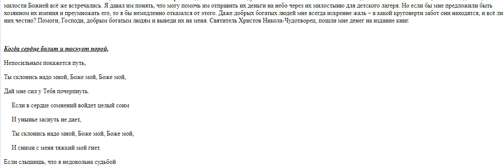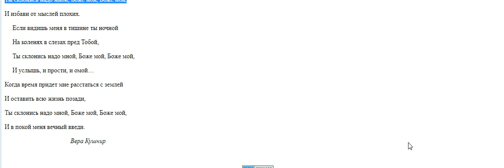1176. Почему стремиться к богатству признаётся за порок?